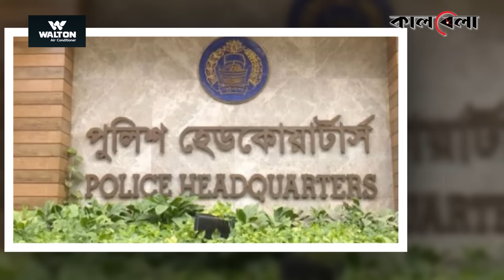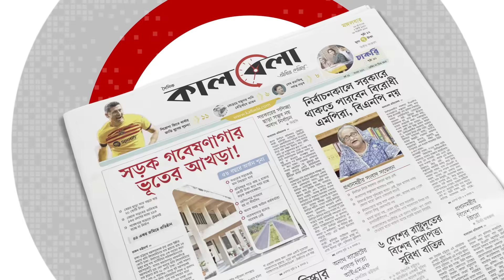নির্বাচনে পুলিশ চায় ৫০০ কোটি টাকা | BD Police | BD National Election | Kalbela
আগামী নির্বাচনের আগে সরকারবিরোধী দলগুলোর আন্দোলন আরও কঠোর হতে পারে। এমন শঙ্কা করছে আইনশৃঙ্খলা বাহিনী। এমন পরিস্থিতিতে দেখা দিয়েছে পুলিশের যানবাহন ও নিরাপত্তা সরঞ্জাম সংকট। তাই নির্বাচনের আগে ও পরের পরিস্থিতিতে নিরাপত্তা নিশ্চিত করতে ৫০০ কোটি টাকা অর্থ বরাদ্দের প্রস্তাব দিয়েছে পুলিশ। নির্বাচনে পুলিশ চায় ৫০০ কোটি টাকা | BD Police | BD National Election | Kalbela